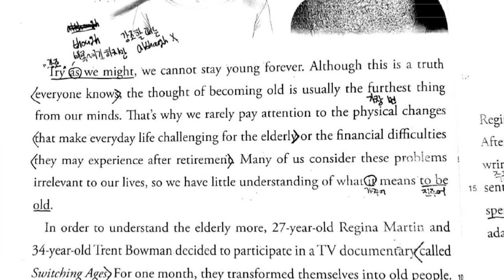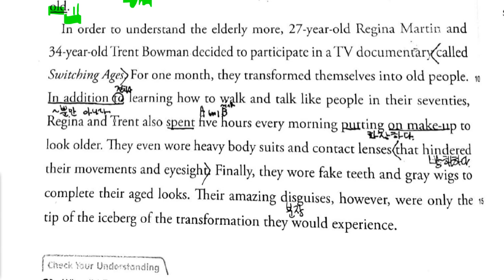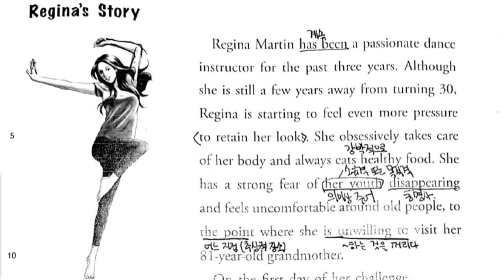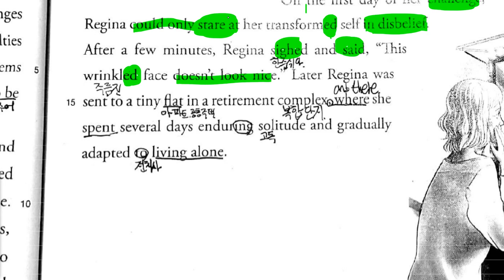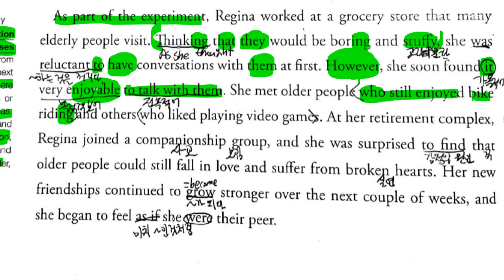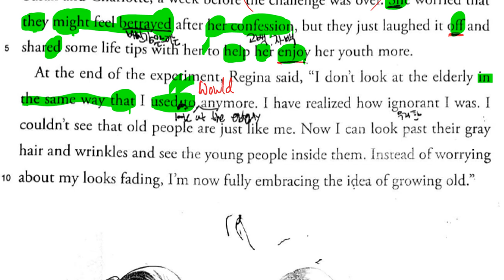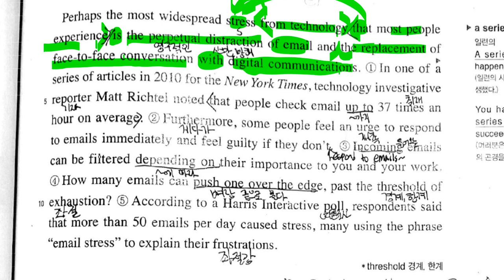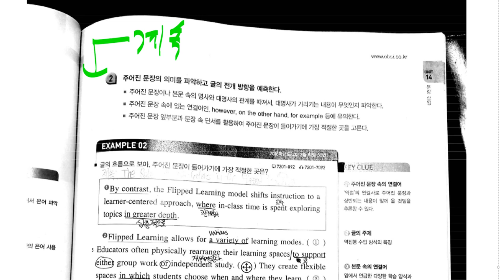고2 2019 09 19